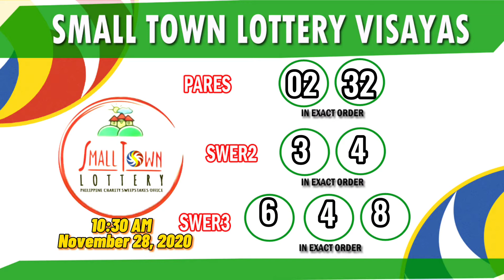STL Result Today 10:30AM (Saturday) Nov. 28, 2020